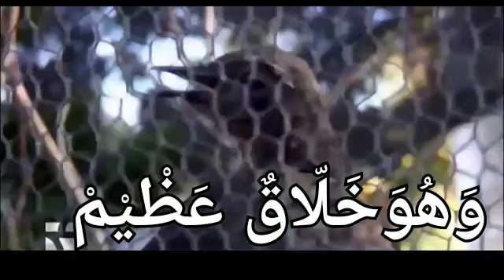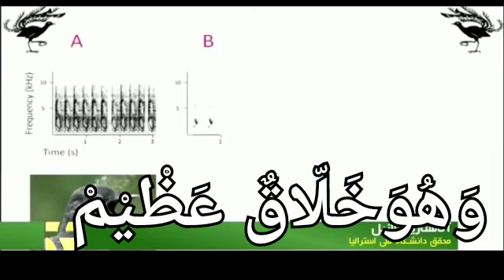سلطان تقلید صدا کیه؟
اگر تا حالا فکر می کردید که طوطی سلطان تقلید صداست، حتما این ویدئو را ببینید

اگر خوشتون اومد لایک و سابسکرایب کنید. خیلی ممنون